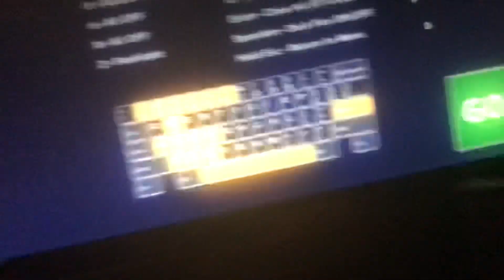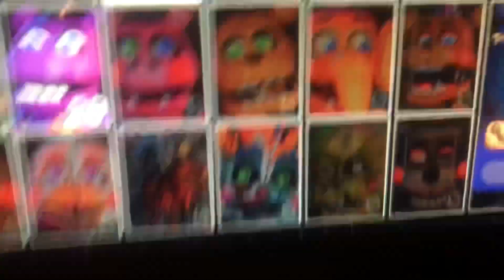POC:You Got Killed By Mr Hippo